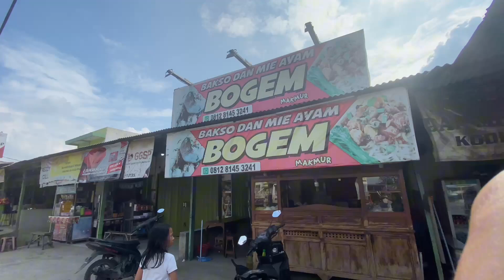AJAK JALAN JALAN KELUARGA - YOHAN CIKARANG!?